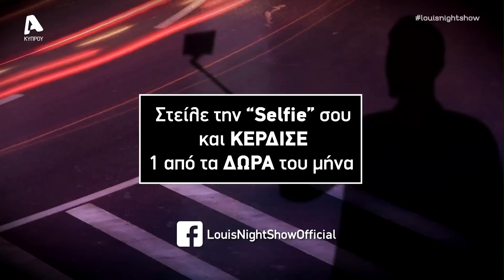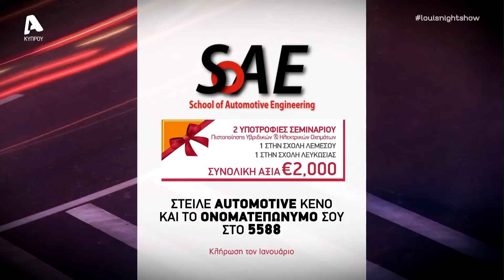Λούης Night Show | Σ7 Επεισόδιο 10 | Παρασκευή 25/11/22